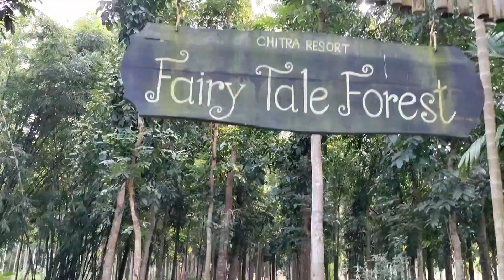চিত্রা নদীর পাড়ে। চিত্রা রিসোর্টে ।